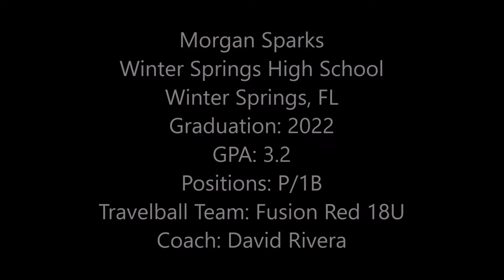Morgan Sparks 2022 Pitcher/First Base Softball Skills / Recruiting Video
Morgan Sparks
Winter Springs High School
Winter Springs, FL
Graduation: 2022
GPA: 3.2
Positions: P/1B
Travelball Team: Fusion Red 18U
Coach: David Rivera